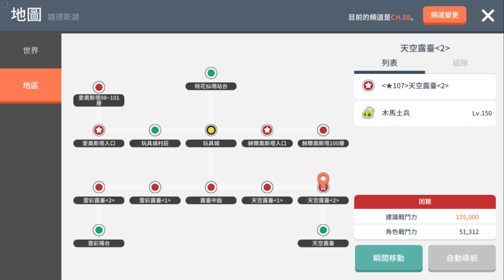【楓之谷M】阿紅實況 ►『更多"刷錢"地圖介紹！』CP值介紹！【地圖逛逛】